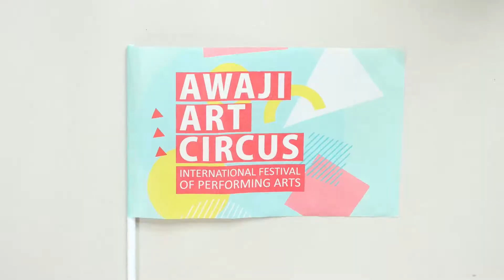Awaji art circus animation 04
new compilation from Japan!
awaji art circus/ ridni animation